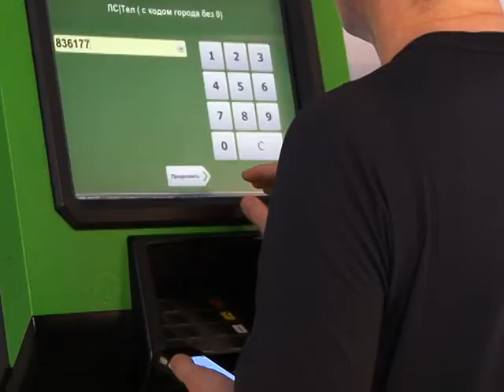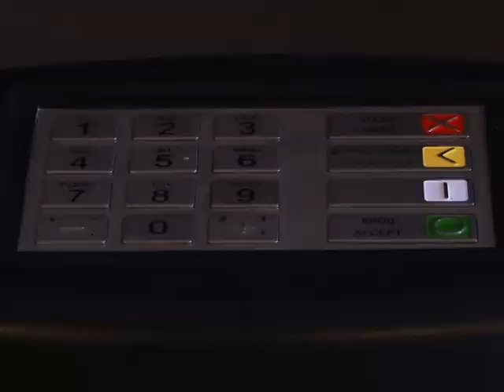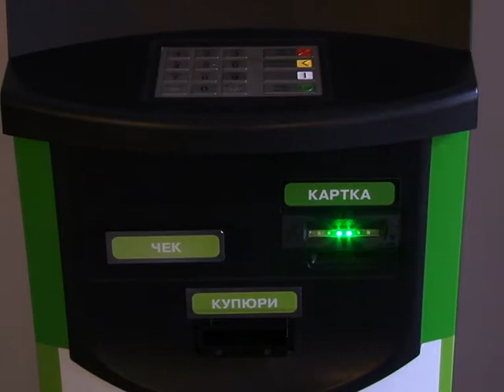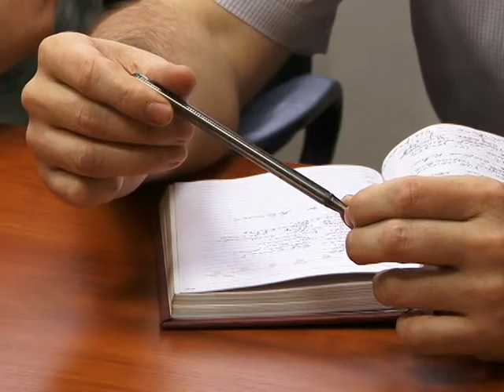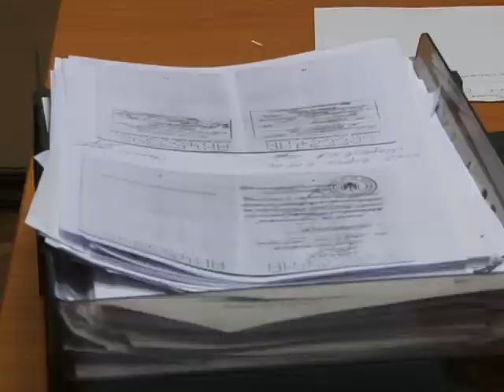Шахрайство на сайті оголошень